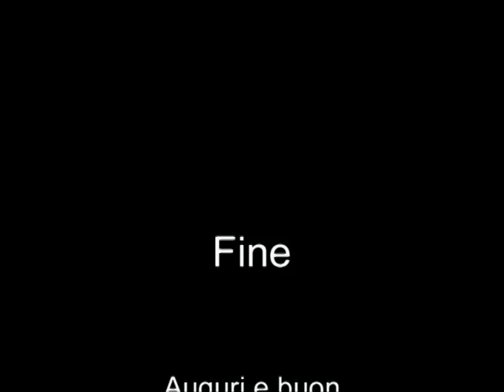Le Pacchianelle- Vico Equense - 6/1/ 2007- parte 2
2 Parte
Vico Equense  6/1/2007
Rappresentazione delle Pacchianelle